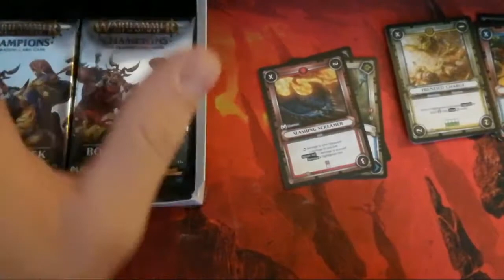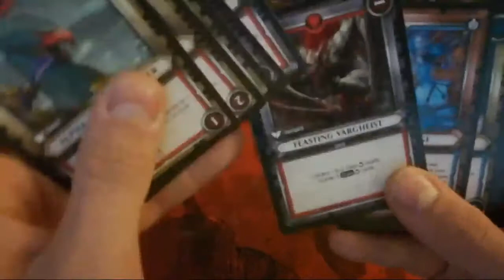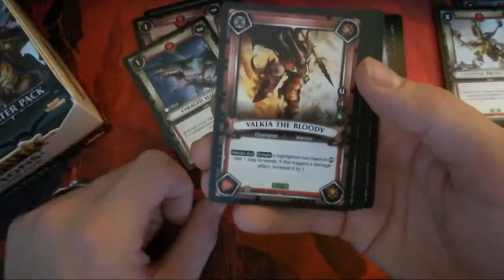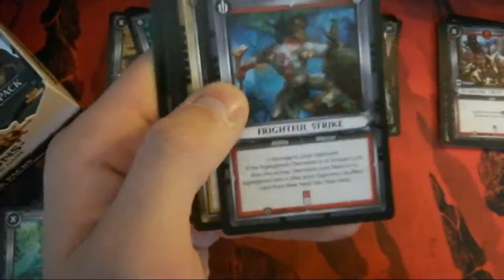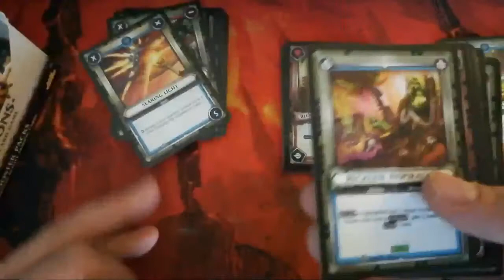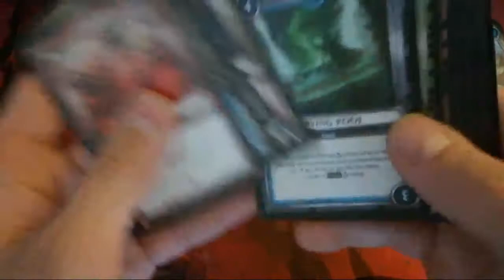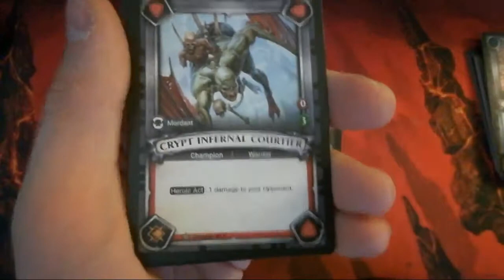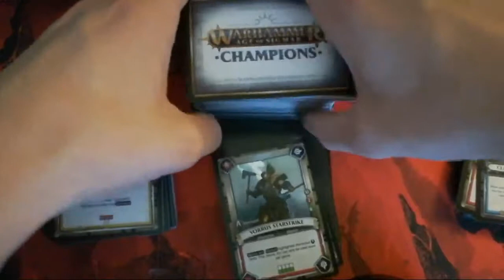The Legendary Nerds 2 - Age Of Sigmare Champions Unboxing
I hope you enjoyed the video and as always stay nerdy